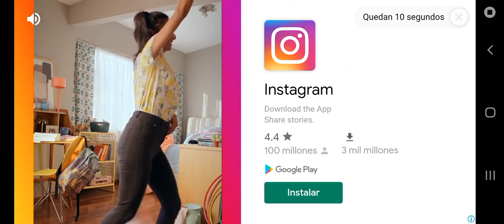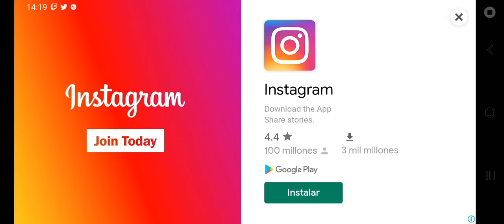13 de noviembre de 2021